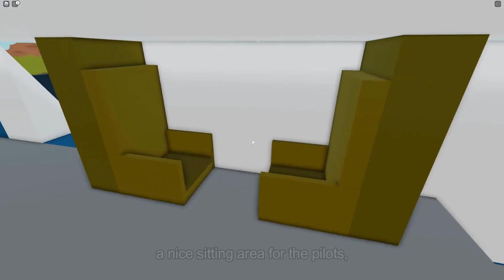VC-25 Air Force One | Roblox Plane Crazy Showcase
Finally! This video took way longer than it should have.

This video is about a showcase on my VC-25.

Don't ask for a tutorial on this one please ;-;

MUSIC USED

Swiss001- Butter